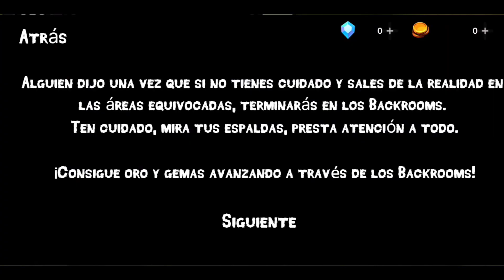ME HE PEGADO TREMENDO SUSTO EN LOS BACKROOMS 😭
Volví a Entrar en los BACKROOMS 😥 necesito tú ayuda para salir 😵 ¿Te animas a esta aventura?, ¿Si?, entonces vamos con todo 😎👍

✅NO TE OLVIDES... (SIGUE LEYENDO)✅

Deja TÚ LIKE👍❤️
Comenta (cajita de comentarios) ❤️
Y Comparte si PUEDES🥺❤️

❤️***Si LEÍSTE ESTO debes COMENTAR (🙀) Si el emoji de gato asustado, ¿por qué? Por el grito de gallina del Fabrix, hazlo*** ❤️

Tiempos del video🤑:
0:00 Inicio
13:00 Final